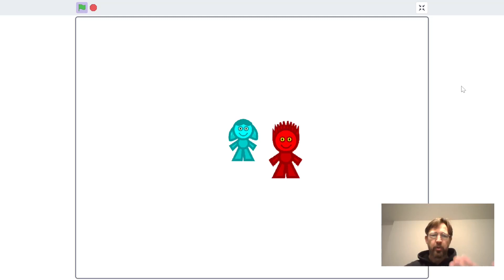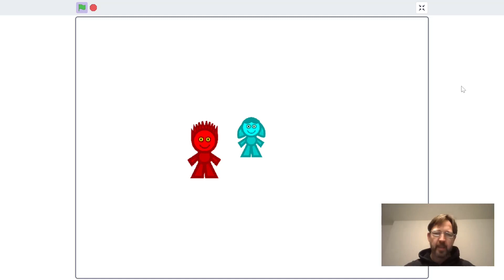2.03 - deel 1 - oefening bewegen van poppetjes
Dit filmpje gaat ervan uit dat je start van dit scratch-bestand